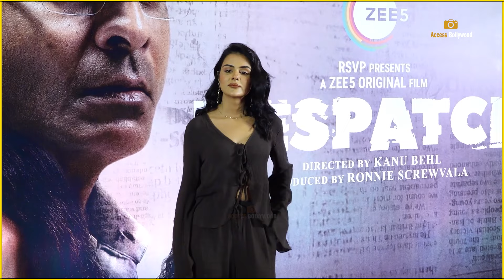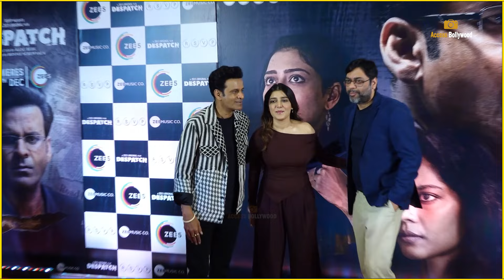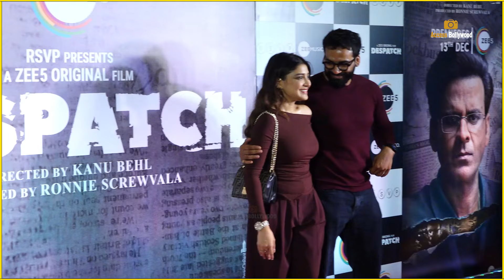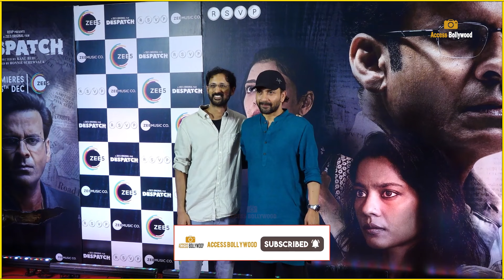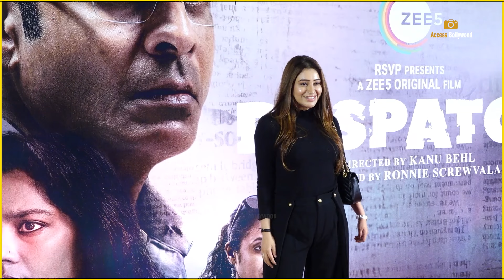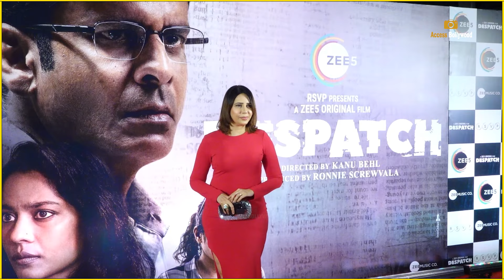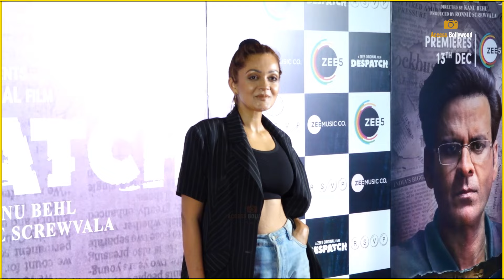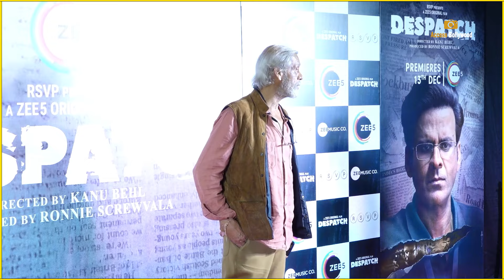UNCUT - Despatch GRAND Screening | Manoj Bajpayee,Shahana,Arrchita,Ritu,Priyanka,Ankit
Access Bollywood  :-